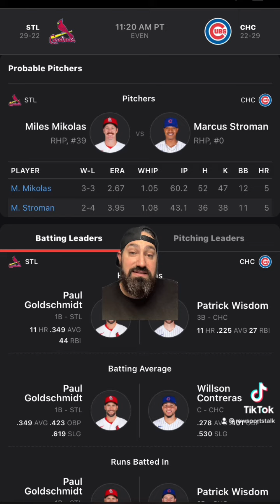Chicago Cubs VS St. Louis Cardinals 6/3/22 FREE MLB Sports betting info & predictions